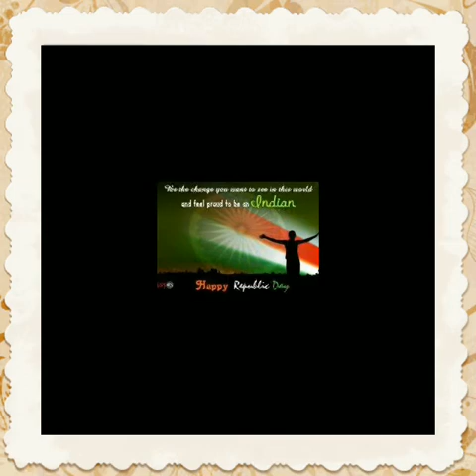69th Happy Republic Day To All Indian's